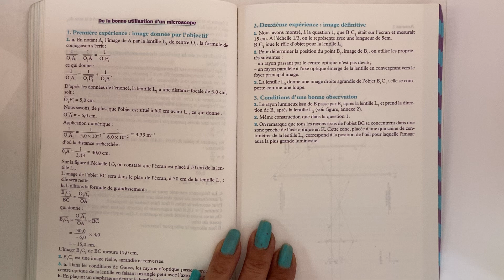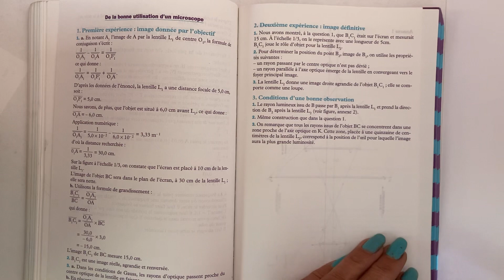Sujet du bac corrigé : le microscope Physique